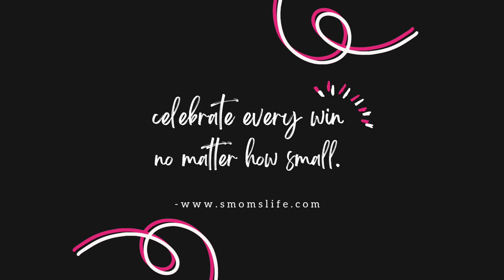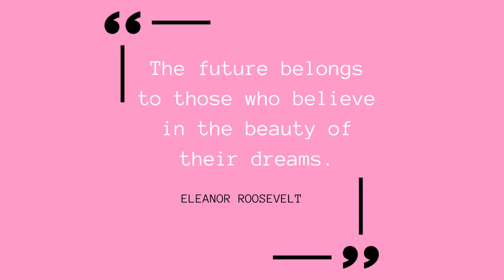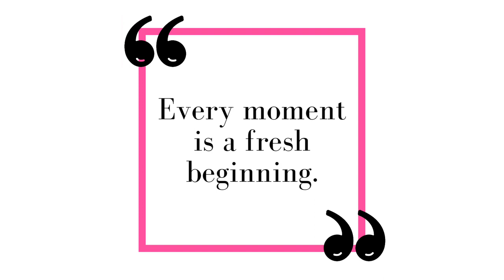Women's Affirmations to Inspire You- You've Got This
Check out the blog!  Smoms Lifestyle at blogs.smomslife.com
Download my FREE self care guide with over 30+ pages of resources for self care!  💕

It's 7 Days of Self Care and Inspiration that you don't want to miss!

Anyone can START creating the life you want! It takes GRIT to stay and play the game.

Self care is necessary, not selfish. Your health and your wealth depend on this!

Are you a busy stay at home mom or working mom?
Busy working your current 9 to 5 and a side hustle?
Or, are you a busy mom entrepreneur working on building and scaling your first on-line business as a blogger, content creator, or shop?

Being a mom WITH goals and ambitions comes with lots of challenges! Winning in this game is 80% confidence and mindset and only 20% strategy. Get your mindset right to create the life you want for yourself and your family, grow your confidence, and get inspired!

Smom's Lifestyle will be YOUR NEW bestie! Get motivated and encouraged. Make yourself and the desires of your heart a daily priority.  This is THE BEST music playlist to get you motivated, ready to work, and win. You’ve Got This!

Get more music, inspiration, and motivation for starting your business, blog, and shop on this channel- Be Happy Smom’s Lifestyle.

Get FREE resources and motivation for moms in business here!

Guitar Music Acoustic
Sam Shore
Could Have Been Stardust (Instrumental)

Enjoying the music?

Calling ALL Mom Entrepreneurs!

Check Out:
for inspirational quotes and encouragement for moms

Self care, quotes, productivity, mindset, and inspiration to help you create the life you want.

This music channel and podcast were created to help moms focus on their self-care needs. Choose your self-care music mood and enjoy!

Have you ever said...  I needed that and I didn't know I did? This is it! Just what you need to start your Monday! Quotes .Monday. Work! Mondays don't always bring the work day grind mindset that you need to get things done. Get inspired, motivated, and encouraged with these work day quotes for women. Bring your self care to work and give yourself the emotional wellness boost you need to get back in the game! Great music featuring acoustic guitar and upbeat music.

Starting a blog or new business is a lot of work and it can burn you slap out of the game and right on the couch. A NO NO for REAL PRODUCTIVITY! Get your mind in the game so you can win in this new biz and then you can start sharing how you make money on-line and  post your first" MONTHLY INCOME REPORT!

* Special Note to ALL Mamas*

Before you became a mom, you were simply a woman. A uniquely made woman with gifts, talents, and abilities to nurture while growing into your purpose. However, in order to see and know your gifts, you have needs. Mental, emotional, physical, social, environmental, and financial needs.

But, when you entered into the most beautiful and life-changing season of becoming a mom, you gained immeasurable love to give to this little person called your child. Unfortunately with that gain, many women, maybe even you unconsciously lose something in the process. You lose yourself in this beautiful experience that is incomparable to any other experience you will ever have. You lose focus of your needs that still remain because, at your core, you are a woman first. You will struggle to be the mom that you want to be and the mom that your kids deserve if you don't begin to make your own needs a priority.

You will only offer half of you because the other half is missing. Taken over by stress, anxiety, frustration, and sometimes even anger. It doesn't have to be this way. You can feel invigorated, motivated, present, focused, and calm... it's time for a Mommy Makeover; Mind, Body, and Soul. Focus on your self-care and create sustainable and transformational habits for your total wellness.

Start today at Smom's Lifestyle!

Check out our inspirational blogs for moms, podcasts, and motivational quotes and printables